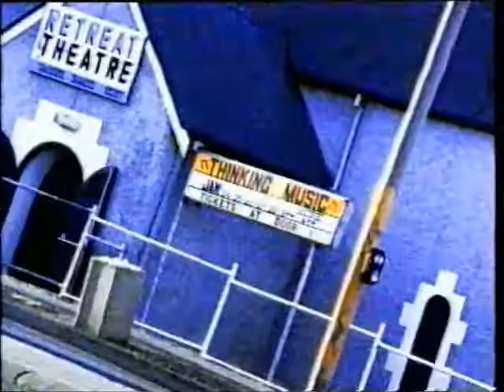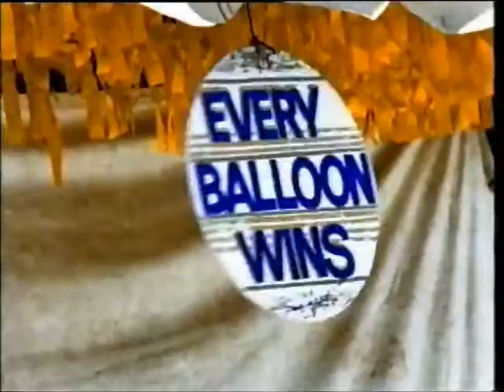I Don't Wanna Talk About Love Shanley Del